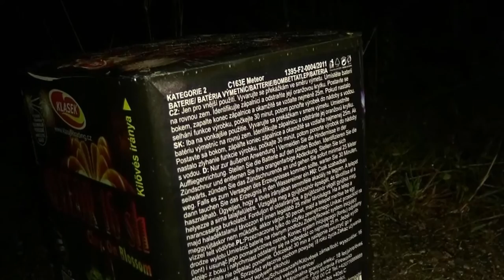Klasek Meteor // 16 Schuss Batterie mit 320gr. NEM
***Beschreibung Lesen***

Gekauft und gezündet in Tschechien. Preis lag bei ungefähr 10€